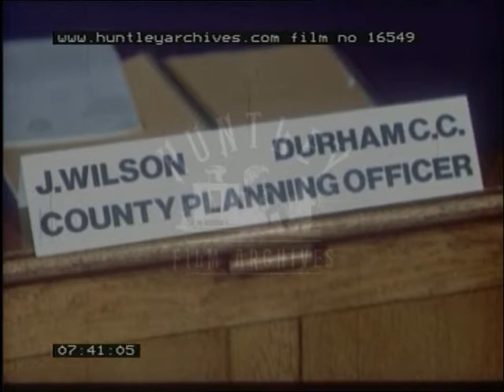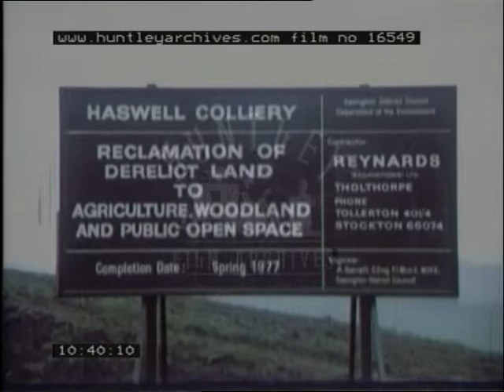Durham, 1970's - Film 16549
County Durham. Dealing with environmental and pollution problems
Illustrates problems of slag heaps from coal pits and method of disposal.

Opening shot of train passing through City of Durham -  Durham Cathedral. Map of North England, showing sites of collieries and coal mines. Coastal mines have tipped spoil on to beaches below.
Men from coal board and Dept of Environment are seen at site of experiment - waste is to be piped to edge of beach; washed out to see. Shots of boys "(glissade)" down steep banks of waste to the beach. Children swim not far from where the waste is being dumped in or near the sea.
Scene at pit - miners leaving work. Shot of beaches blighted by dumping of waste. "Gleaner" is seen picking pieces of coal from waste. We see an unspoiled beach further along the coast - small caravan site next 1975: trucks, traders removing waste. "Spoil" or waste is used to reclaim land. Some old buildings embedded in waste have to be exploded.
Durham County Hall. Officials discuss what to do with waste. Alternatives are considered - dumping in sea or in land. Local feelings are voiced. Shots of travellers off coast - waste may adversely affect fish.
Next, Haswell Colliery. Derelict pit - dismal landscape - contrast with nature reserves in County Durham. View of pastoral landscape - field of battle. These are spoil - heaps which have been "reclaimed" - grassed over. Close-up of land-drains. Bulldozer working. Important to provide drainage for these "hills".
Next. Imperial College London, experiments on spoil. Some spoil is taken to Cornwall (English China Clay) where experiments are made the determine optimum velocity for suspended particles. Shots of pipes, pumping gauges.
Durham. The experimental pipeline. Spoil is mixed with water 2000 galloons and then pumped to beach, 1.5 km away. Shots of the pipes lying in a trench.
Shots of Blackhall Beach which has been treated for a year. There are already signs of improvement.